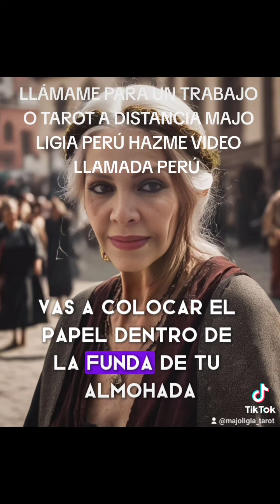HAGO TRABAJOS A DISTANCIA MAJO LIGIA LLÁMAME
HAZME VIDEO LLAMADA ESTOY EN EL PERÚ ! TAROT PRECISO Y ACERTADO